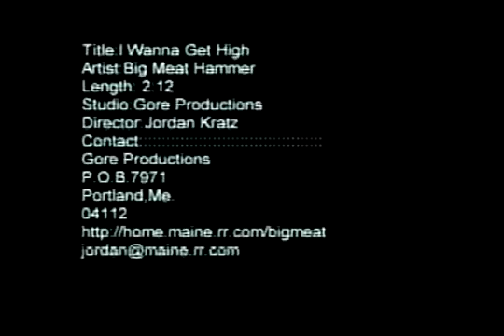Get High: Big Meat 🔨